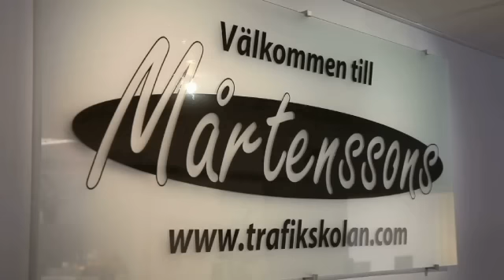Körkort Malmö Mårtenssons Trafikskola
Söker du efter "körkort" eller "trafikskola"? Kontakta då Mårtenssons Trafikskola på 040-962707, eller kom förbi oss på Södervärnsg.1B i Malmö. För mer information, besök gärna vår profilsida via länken ovan.